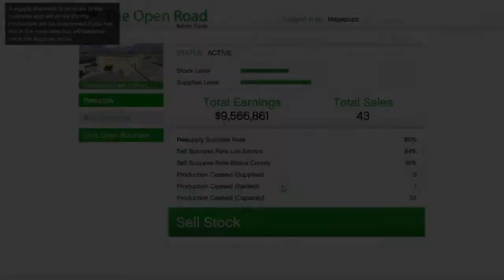Selling Solo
GTA MEGAHEMP Selling Solo mission